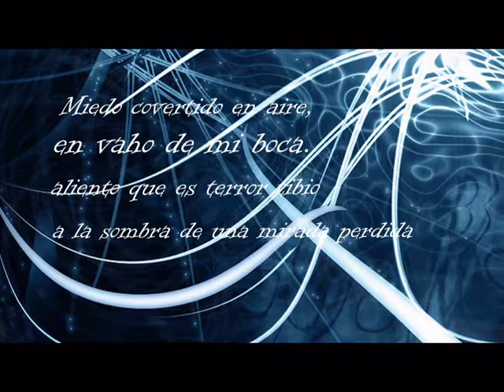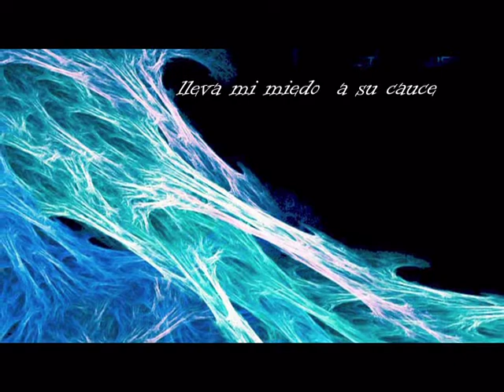Juan Osorio C - aire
music juan osorio c.

Nada soy yo,
cuerpo que flota, luz, oleaje;
todo es del viento
y el viento es aire siempre de viaje!
Octavio Paz.

este es mi Aire..